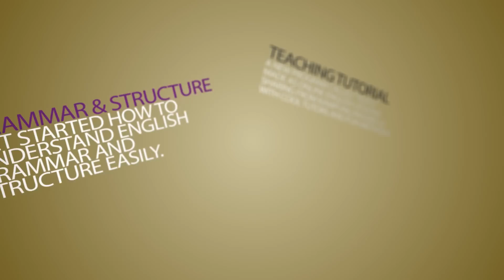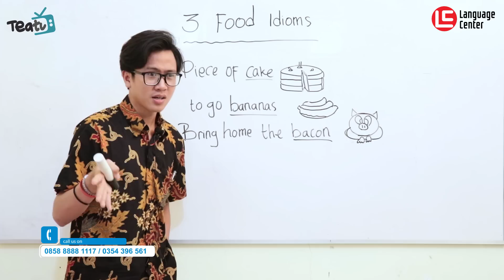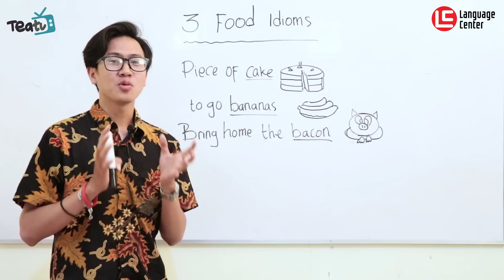3 Food Idioms in English yang Paling Sering Digunakan | TEATU With Mr Diaz - Kampung Inggris LC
Belajar idioms lagi yuk guys !!!

Pada TEATU kali ini Mr Diaz membahas tentang 3 food idioms yang paling sering digunakan. Kira-kira kamu sudah tau dan paham belum ya?

Langsung saja simak yuk guys !!!